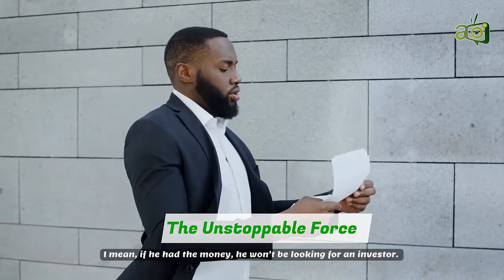How To Go From Poor To Unstoppable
The single most important element of any human that separates the level of success from the rest is hunger. When you want something bad enough and you work for it long enough and you believe in it strong enough, you will get it.